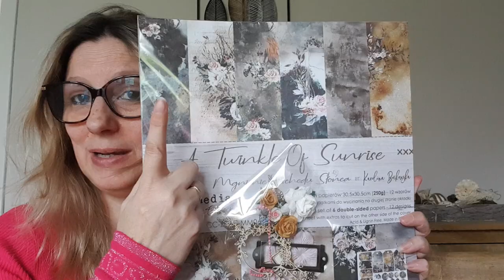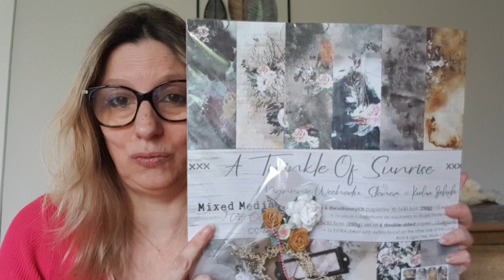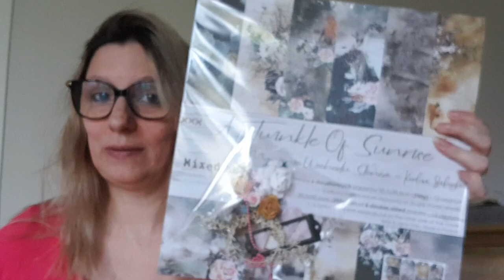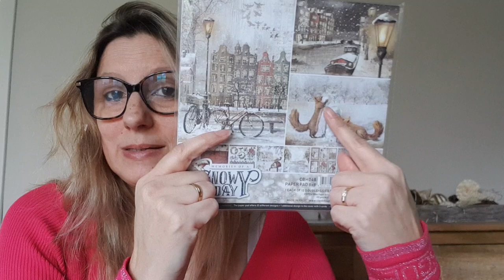concours noël resultat et nouveautés boutique les kits de corinne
lien vers ma boutique en ligne les kits de corinne

lien vers mon groupe facebook les kits de corinne

SOLDES10